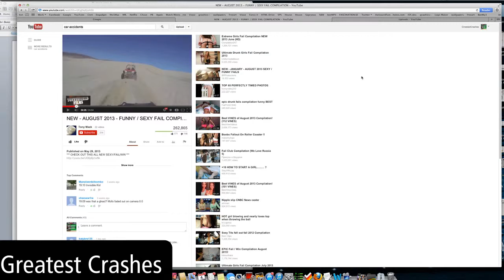INSANE bike crash